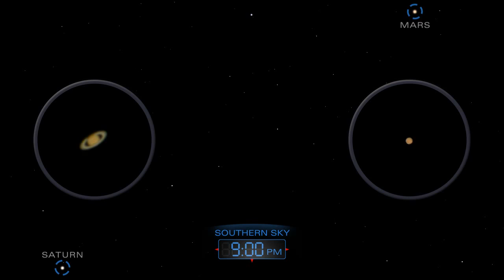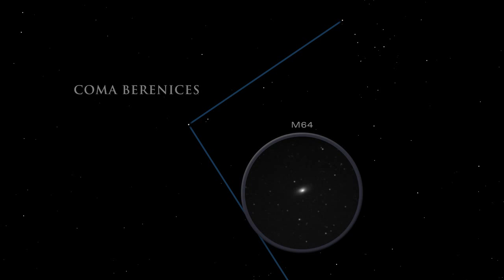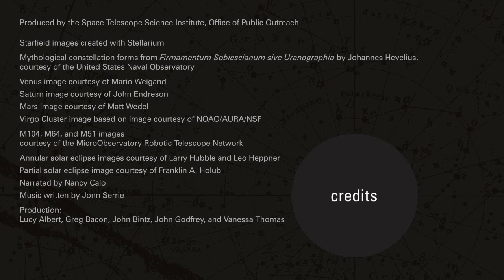Meteor Shower and Solar Eclipse - May 2012 Skywatching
"Highlights of the month include the Eta Aquarid meteor shower, which peaks on May 6th and an annular solar eclipse that will be seen in the western United States. Venus, Saturn and Mars are part of the planetary spectacle in the night sky."
Credit: Space Telescope Science Institute, Office of Public Outreach